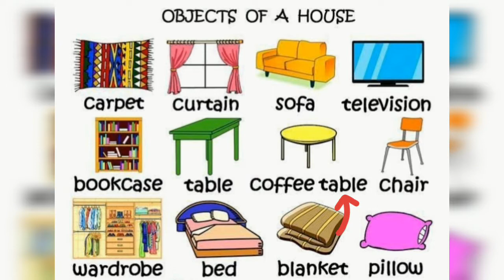objects of a house